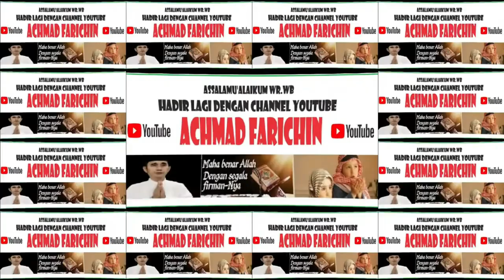Final Tilawah Dewasa // MTQ XXX Kabupaten Lombok Tengah Tahun 2023